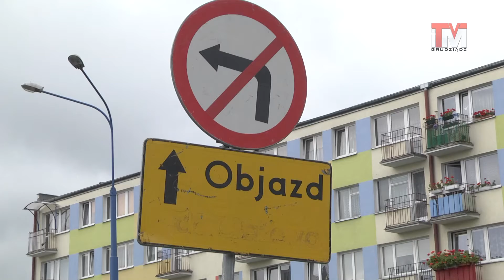13-08-2013 Utrudnienia w ruchu i budowa placu zabaw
Trwa budowa nowoczesnego placu zabaw na osiedlu Tarpno.
Zmiany w organizacji ruchu na ulicy Chełmińskiej, pojawią się trudności także w komunikacji miejskiej.